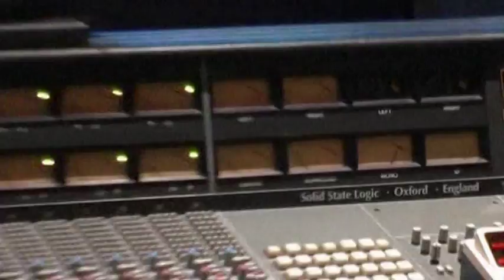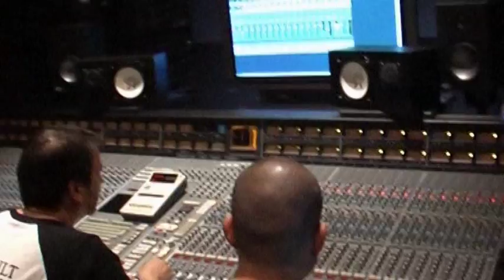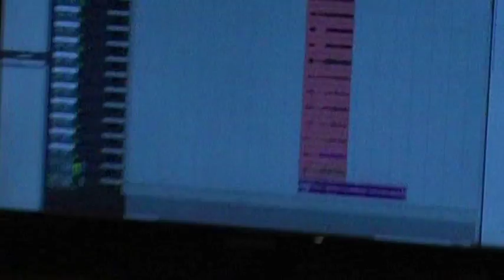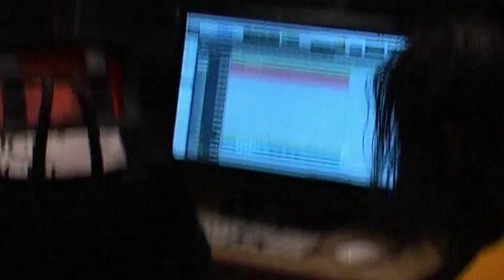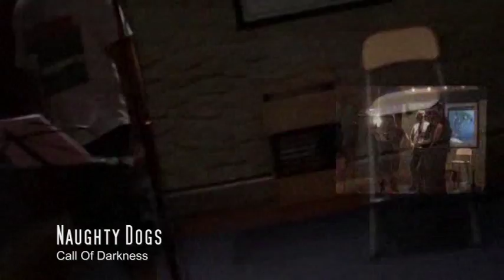Naughty Dogs Official Music Video Call of Darkness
First Official Music Video of Naughty Dogs from their studio recording days in Munich.